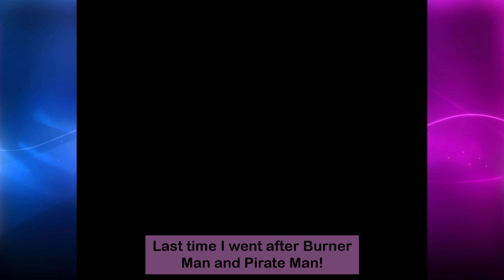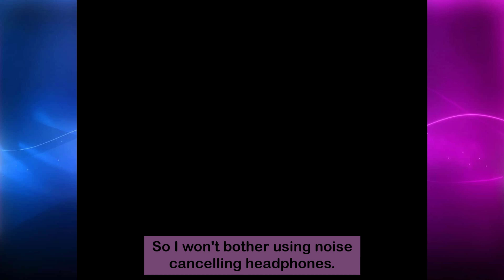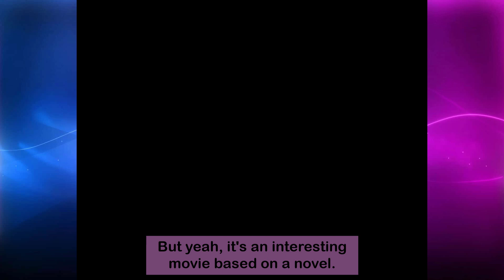Megaman & Bass Part 12 Tengu Man Tangle!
Tengu Man will get tangled up with spread drill and by tangled up, I mean it will do big damage and destroy him. In this Part of Megaman & Bass, I am continuing to play as Bass and I first go to Ground Man's Stage and then I am going to go to Tengu Man's Stage and he will feel some drills! Part 12 enjoy! Game made and published by Capcom.